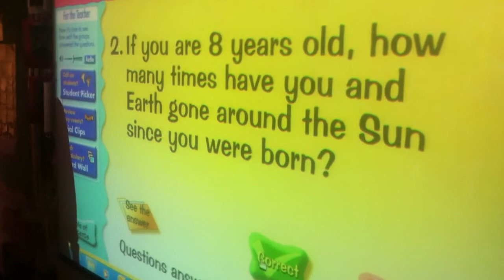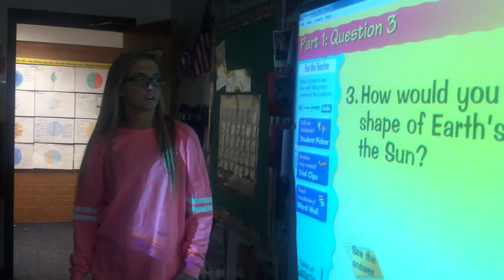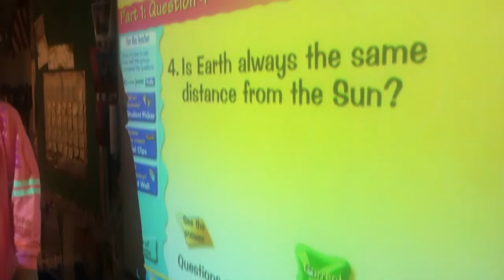Internship Stanley Elementary Lesson Plan 2 Sydnie Hanson